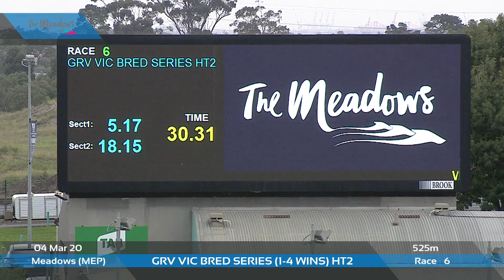MEP WED 04 MAR 20 R6